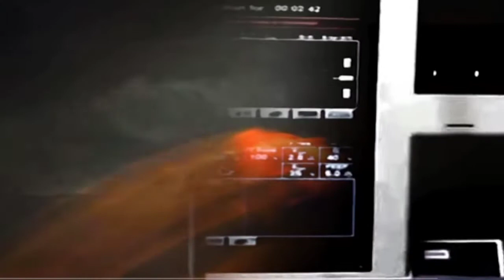Marne Ke Bad Murda Log Ghar Kyu Aate Hai? Hazrat Ali (R.A) Ne Irshad Farmaya | Aalam E Barzaq| Afnan